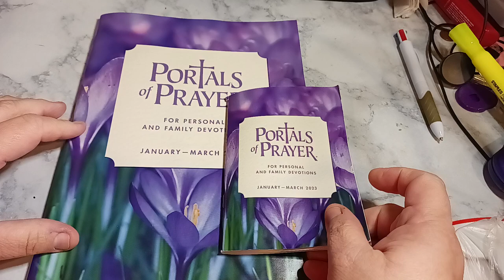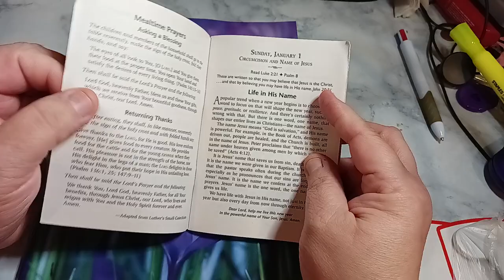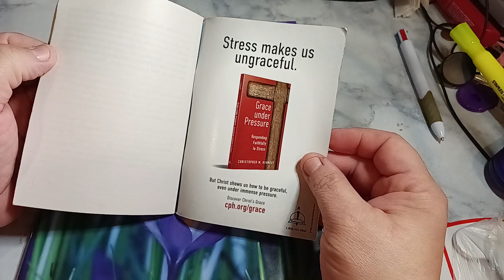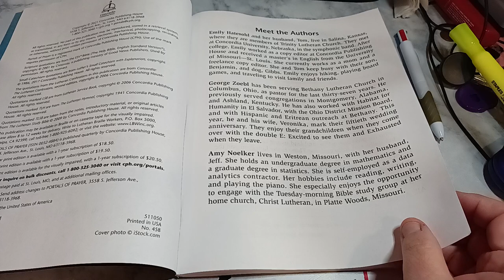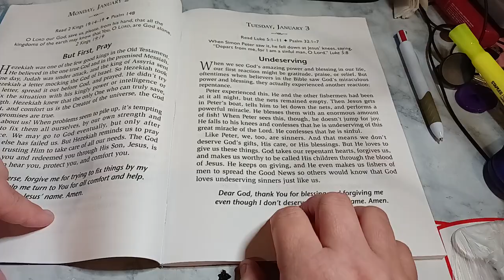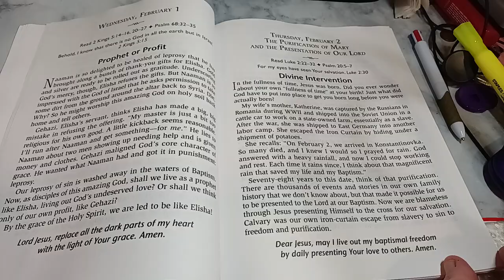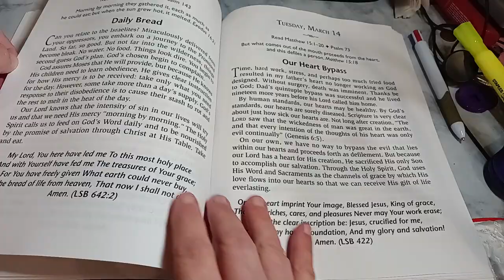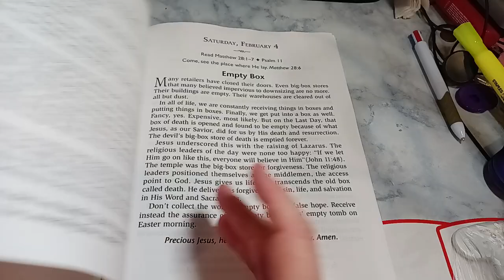Portals of Prayers & Devotionals Flipthrough